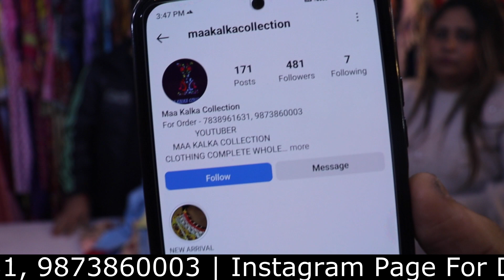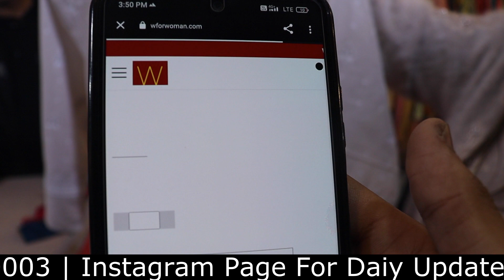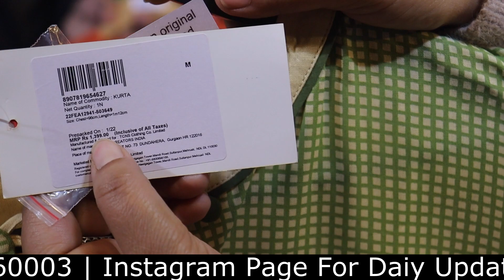Cheapest Export Surplus Brand - W Aureila | Kurti & Gown | WHOLESALE & RETAIL From Direct Warehouse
Title- Cheapest Export Surplus Brand - W Aureila | Kurti & Gown  | WHOLESALE & RETAIL From Direct Warehouse
Shop Details

Shop Name - MAA KALKA COLLECTTION
Address - 6/149 Geeta Colony, Near Ramleela Ground
Near Metro Station - NIRMAN VIHAR AND Shastri park

Video Related To -- cheapest jeans retail market in delhi
jeans wholesale market palika
jeans manufacturers in delhi new delhi,
wholesale jeans market videos
branded Jacket wholesale in delhi market
new delhi  best wholesale jeans in gandhi nagar delhi,
 delhi branded jeans wholesale in delhi
best wholesale jeans in gandhi nagar new delhi
delhi jeans wholesale market in delhi
Export surplus,
Garments,
Surplus,
Export,
Branded
Export surplus,
Garments,
Surplus,
Export,
Branded
Girls boots,
RIDERS BOOTS,